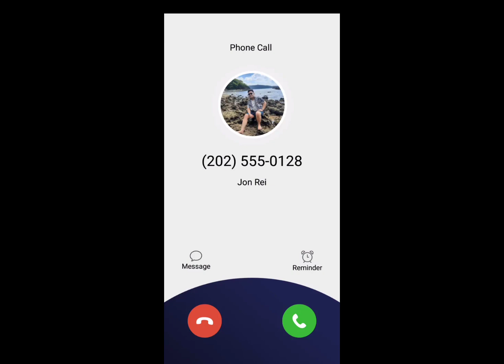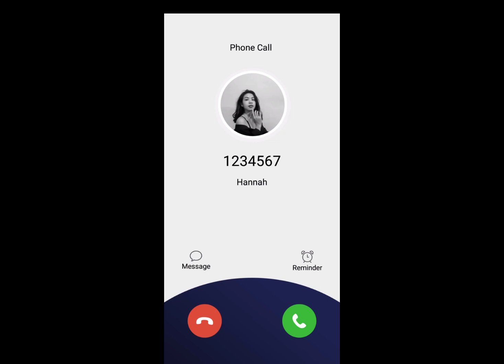Phone Conversation - 電話での会話 - Denwa de no kaiwa | RITUAL | Rivas | Ulep | Gonzales